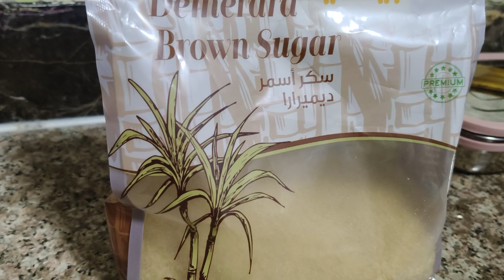pasiparuppuurndai sweetsrecipe easysweetcookingvedio todayrecipe moongdalladduintamil proteinladdu